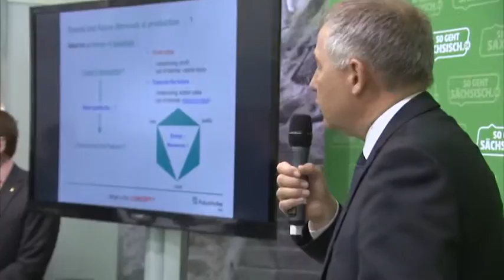Neue Wege in die Zukunft: Die Exzellenzstadt Dresden auf der Hannover Messe 2015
Dresdens Forscher und Unternehmer sind Pioniere der „Industrie 4.0“, der Industrie von morgen, und sorgen damit für Innovationen und Wachstum im globalen Wettbewerb. Auf der Hannover Messe, der weltweit größten Industriemesse, präsentierte sich die Exzellenzstadt Dresden als Technologiezentrum für Leichtbau und Neue Materialien, neue Energietechnologien und Automatisierung.